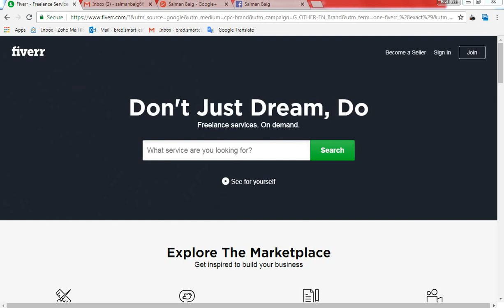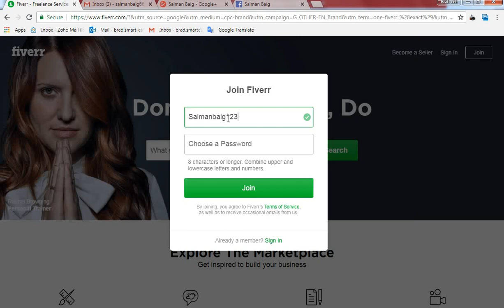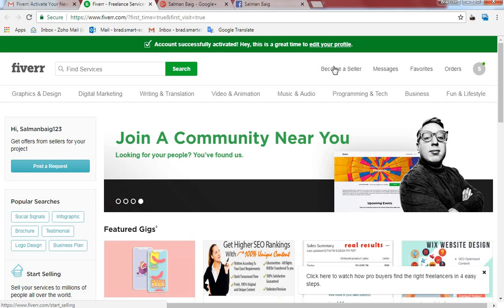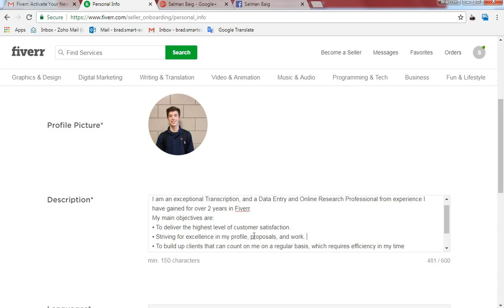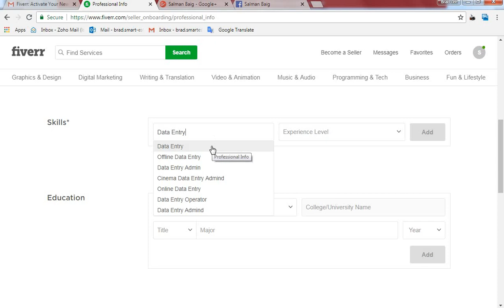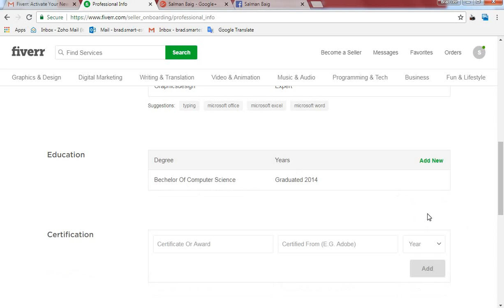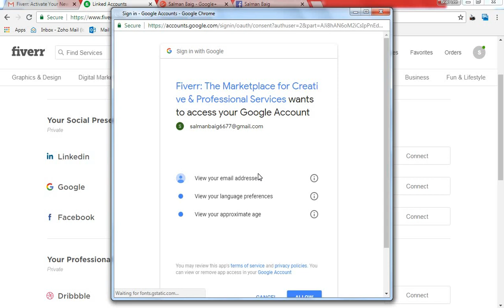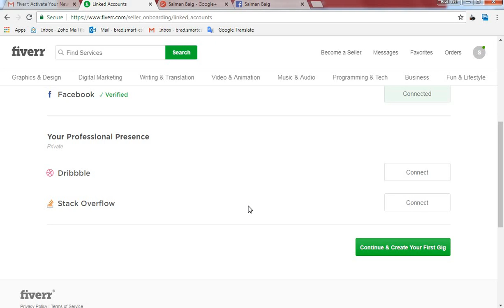How to Create Account on Fiverr for Data Entry | Urdu/Hindi 2018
In this Video i'll tell you How to Create Attractive Data Entry Account on Fiverr | Urdu/Hindi Tricks&Tips by Azan Malik 2018

Here we are give a detailed “How to Work and Earn money with fiverr.com in Urdu and Hindi. .. Watch Video Tutorial on “Learn how to Work and Earn money with fiverr in Urdu/Hindi

Discription For Fiverr Account Profile

I am an exceptional Transcription, and a Data Entry and Online Research Professional from experience I have gained for over 2 years in Fiverr.
My main objectives are:
• To deliver the highest level of customer satisfaction.
• Striving for excellence in my profile, proposals, and work.
• To build up clients that can count on me on a regular basis, which requires efficiency in my time management.
• To master and learn new skills that will be of benefit to my client projects.